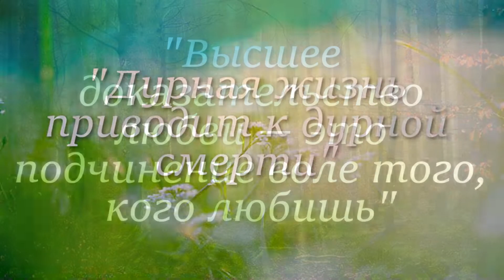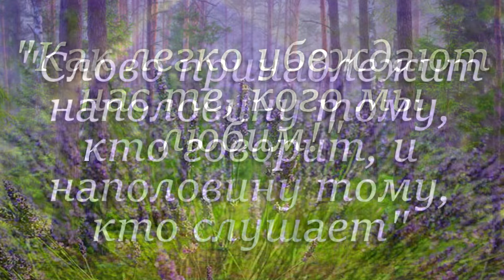МОЛЬЕР. Лучшие цитаты за 1 минуту!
Лучшие цитаты Мольера.